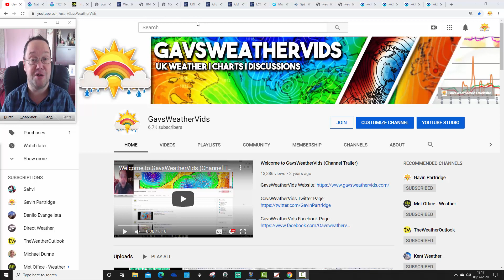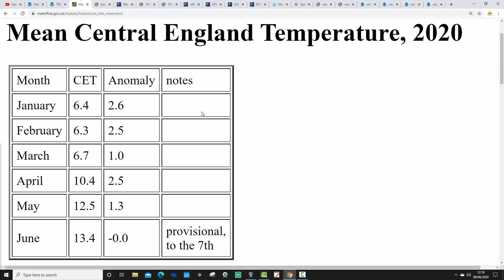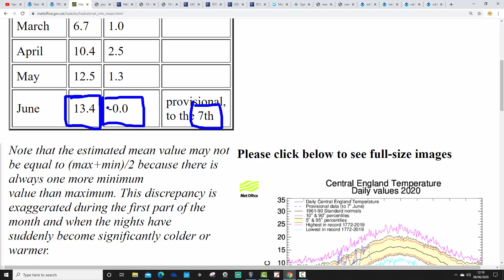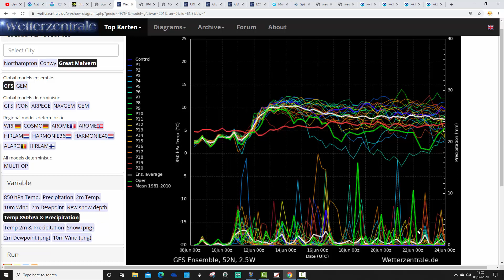10 Day Forecast: Warm, Humid & Thundery Outlook (08/06/20)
Ten to fourteen day UK weather video update taking us through to the middle of June and beyond.

High pressure will sit across Scandinavia this week and will combine with low pressure around the Bay Of Biscay to bring up increasingly warm and humid from the south and east but as the humidity increases so too with the risk of thunderstorms...